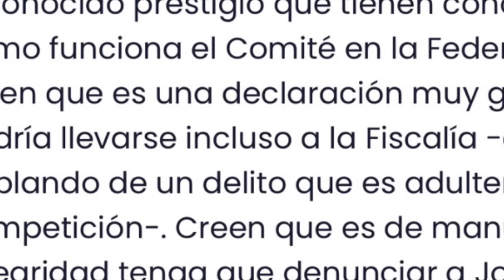¡BOMBAZO! LAPORTA DENUNCIADO POR LOS ÁRBITROS E IRÍA A FISCALÍA ¡Y GERARD ROMERO REVENTADO! BRUTAL